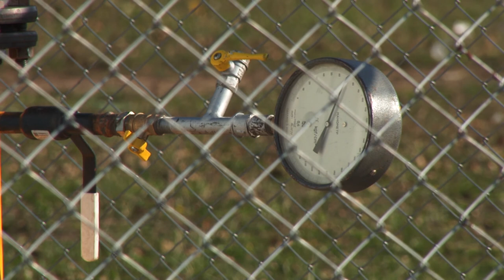Анапа может получить дополнительные деньги на ремонт дорог